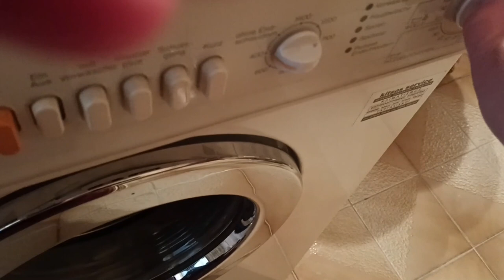My Morning Routine | MORNING MOTIVATION | Φθινοπωρινη πρωινη ρουτινα | Thalia Home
Μια καθημερινή ημέρα του Φθινοπώρου, υπάρχουν πολλά πράγματα που μπορούμε να κάνουμε κάθε μέρα με υπομονή και αγάπη.
Εσείς πως τρίβετε τη ρίγανη?